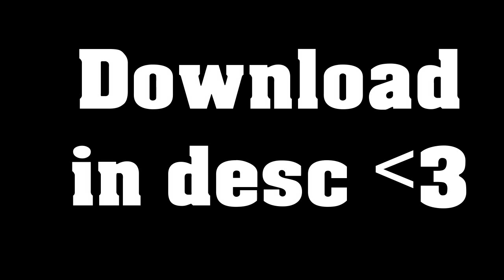Cubecraft 4.5 Block Step, Fly, Best Speed & Killaura | GorillaGlue b12 | Fiiinn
*Lies mich doch!

*Hey :c
*Ich bin Finn und bin 16 Jahre alt und hacke seit seit der MC Version 1.6.4

*Mein Skype!: anonym,shop

*Designer:
ich selbst

F&Q

F: Woher bekommst du deine Accounts?
A: Ich habe mehrere Methode (Eine Methode ist aber ich bekomme die meisten Alts von meinen Alt Sponsoren. Diese wären

F: Wirst du nie gebannt?
A: Doch aber ich habe genug Accounts.

F: Mit welchen Clients spielst du?
A: Entweder ist es ein geleakter im Video oder ich spiele mit meinem eigenen Hack Client

F: Kann man bei dir Clients, Accounts oder so kaufen?
Accounts kann man nicht kaufen.

*Danke fürs Lesen der Beschreibung